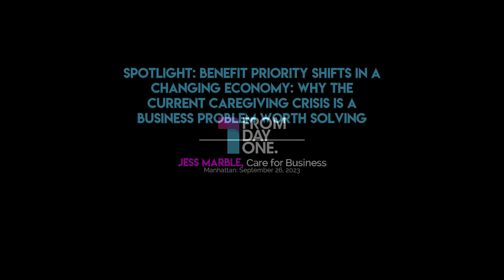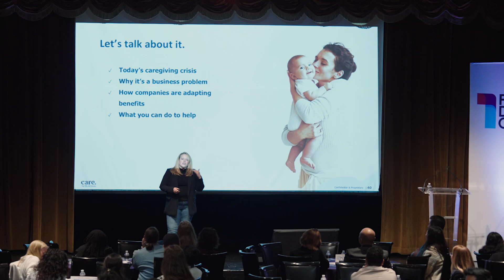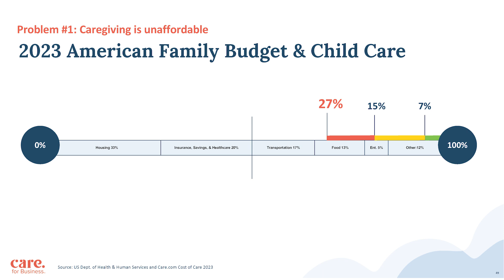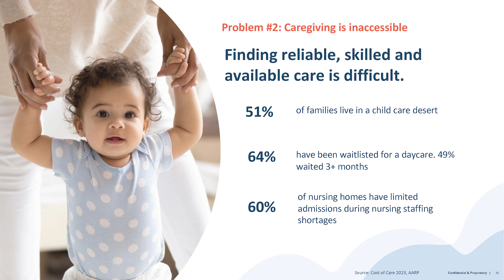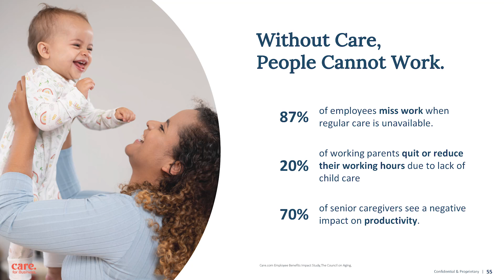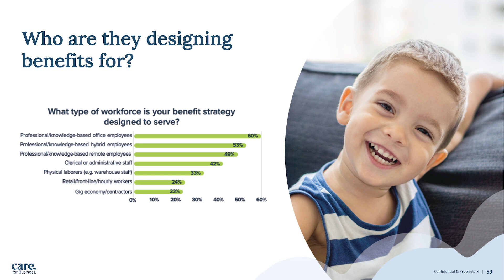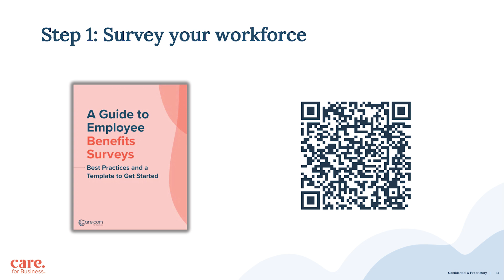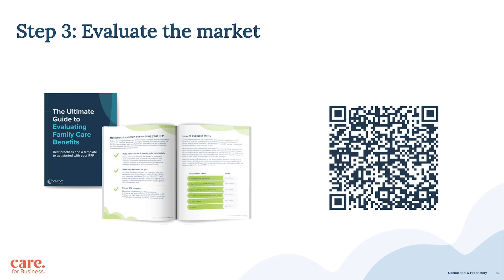From Day One Manhattan 2023: Why the Current Caregiving Crisis Is a Business Problem Worth Solving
Thought Leadership Spotlight: Benefit Priority Shifts in a Changing Economy: Why the Current Caregiving Crisis Is a Business Problem Worth Solving
From Day One Manhattan - September 26, 2023

Nearly 73% of your workers are primary caregivers. That means they’re facing a caregiver shortage and skyrocketing costs at home that directly impact their productivity and retention at work. In the state of our economy, every dollar counts for employers and your workforce. Join us to learn which benefits employers are prioritizing that directly impact their bottom line and how the caregiving crisis is impacting your employees. You will walk away with immediate steps you can take to evaluate and implement equitable and accessible benefits for employees at every life stage.